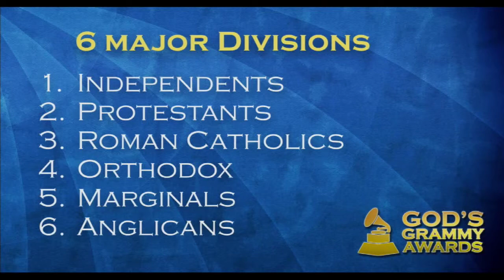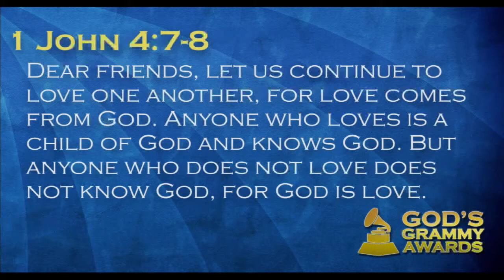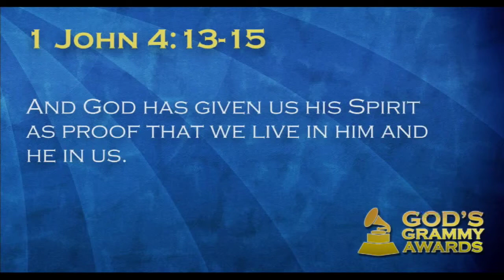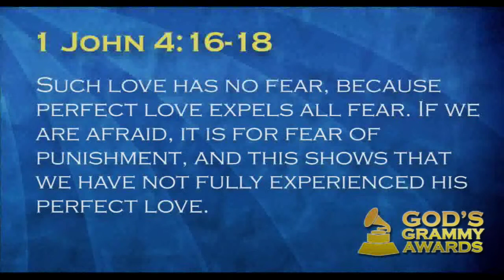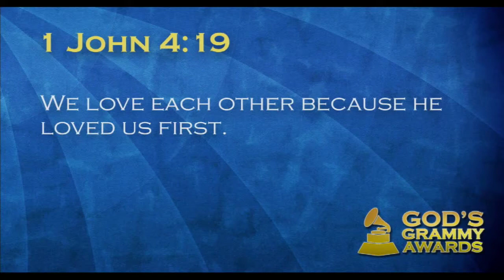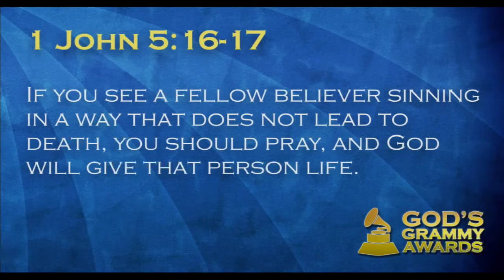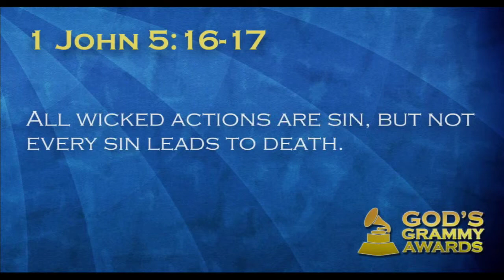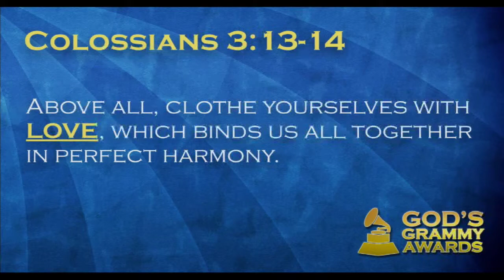God's Grammy 04: No Brother of Mine